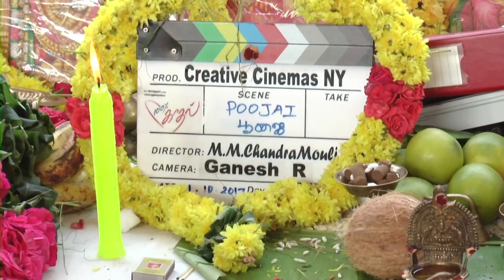100%Kaadhal Movie Poojai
100%Kaadhal Movie Poojai